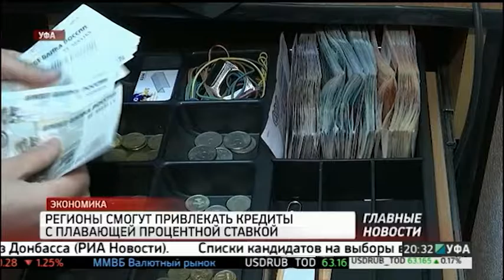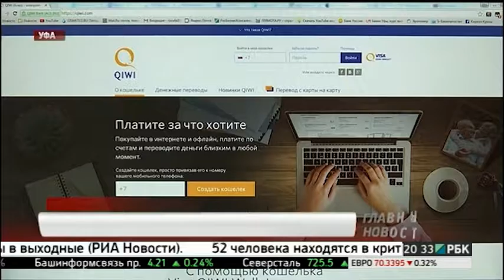Регионы смогут привлекать кредиты с плавающей процентной ставкой. РБК-Уфа 15.07.2016 20-30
Регионы смогут привлекать коммерческие кредиты с плавающей процентной ставкой. Такую меру прорабатывает Минэкономразвития с банками и Минфином страны.

Комментирует Рафаэль Сафуанов, директор Уфимского филиала Финансового университета при Правительстве РФ.

Ставь палец в верх!